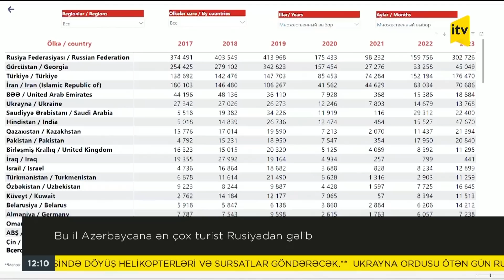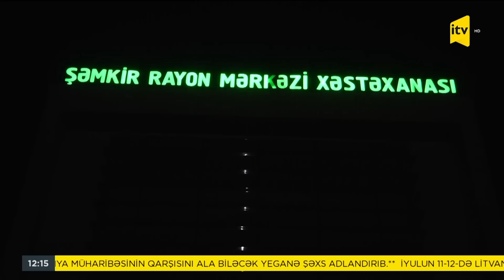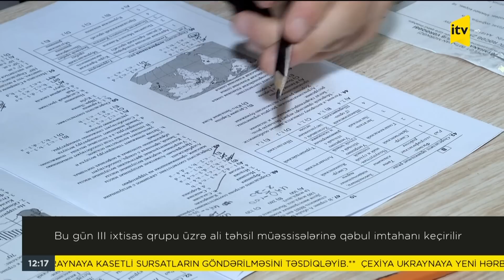İTV Xəbər | 08.07.2023 | 12:00